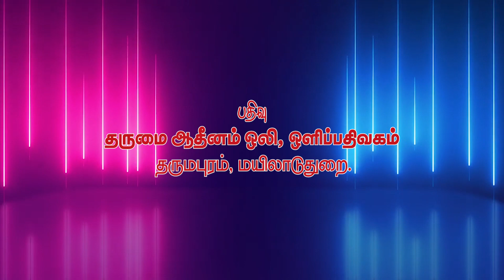ஓதுவாமூர்த்திகள் வழங்கும் திருவெம்பாவை இன்னிசை பாடல் 17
மார்கழி  முழுவதும்  மணிமொழி முப்பது 2024
திருப்பள்ளியெழுச்சி திருவெம்பாவை
இன்னுரையும்  இன்னிசையும்

திருமுறை செப்பேடு கண்ட
தருமை ஆதீனம் 27 ஆவது குருமணிகள்
ஸ்ரீலஸ்ரீ கயிலை மாசிலாமணி தேசிக ஞானசம்பந்த பரமாசாரிய சுவாமிகள் அருளாணையின் வண்ணம்  ஓதுவாமூர்த்திகள் வழங்கும்  இன்னிசை
மார்கழி 27
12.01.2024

‘திருமுறைக்கலாநிதி’ திருமுதுகுன்றம் சண்முக.திருவரங்கயயாதி ஓதுவார்

தெவிட்டாத செவியுடையீர்
தேனாய் இன்னமுதாய் தித்திக்கும்
திருவாசகத்தேனைப் பருகி
திருவருள் பெற்றுய்க!

நேரம் : 6.00  மணிக்கு இருவேளையும்